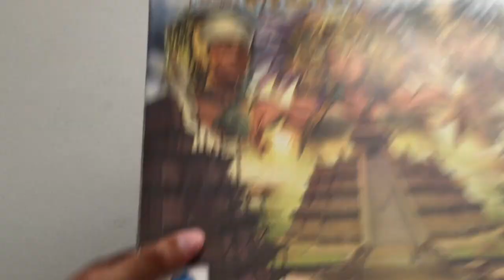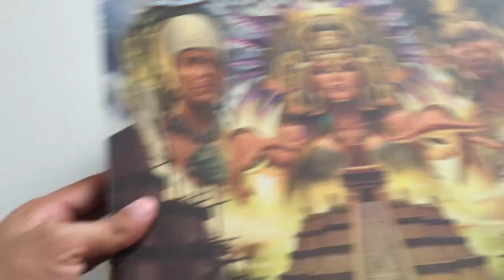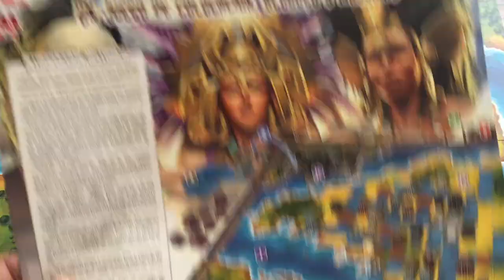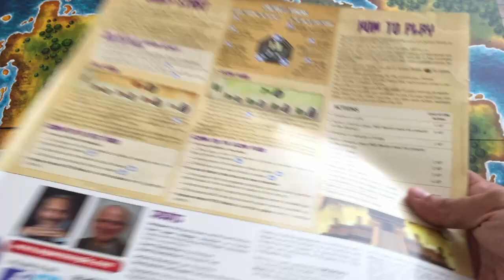Unboxing - Mexica (Maldito Games 2017)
Veamos los contenidos de esta hermosa re-edición de Mexica, re-editada por Super Meeple en inglés y Maldito Games in español.

Vídeo creado como miembro de la comunidad Juegos de Mesa PUEBLA.